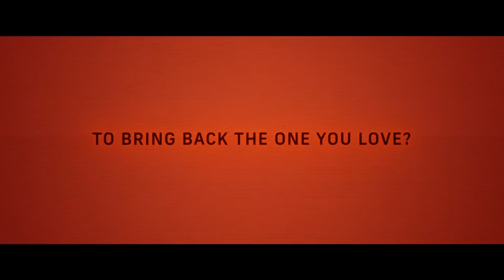Archive Official Trailer (2020) , Science Fiction Movies Series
5TH Media Channel is a channel about movie content. Here, movie lovers will see the latest movie trailers, movie clips, feature films and behind-the-scenes edits.